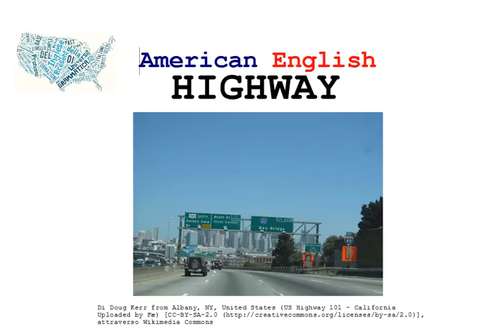American and British English: autostrada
Differenze lessicali tra l'inglese americano e quello britannico